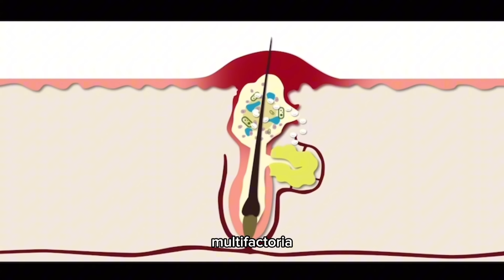Así ELIMINÉ el acné de mi vida después de 10 AÑOS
Mi historia con el acné resumirá en un video de unos minutos. Cómo lo batallé por casi 10 años, toda mi experiencia y cómo eliminé al acné de mi vida.

Dercutane Isotretinoina cura del acne acne hormonal acne juvenil acne adolescente